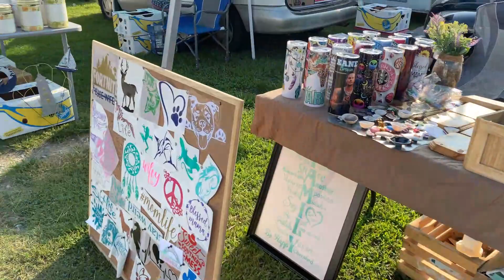Can we make a Profit this time of year at the Poorman's Flea Market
Can me and Rebecca make a Profit this time of year at the Poorman's Flea Market in Washington NC.. It's going to be a hot one this time of year but we are willing to give it a try and have so fun at the FLEA.

Check out this free app that gets you cash back on gas and other errands!

Billy's Ebay Store
Rebecca's Ebay Store